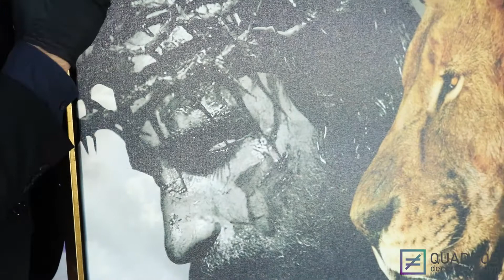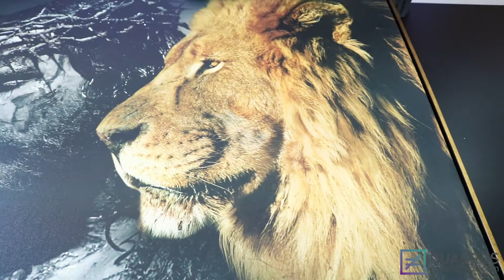Quadro Leão de Judá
Jesus é chamado na Bíblia de “Leão da tribo de Judá”. O significado dessa expressão está relacionado à sua linhagem terrena, a tribo de Judá. Então a designação “Leão da tribo de Judá” refere-se ao fato de que em Cristo se cumprem as promessas de um reino feito a essa tribo. No capítulo 5 do livro do Apocalipse, lemos sobre o livro selado com sete selos. O texto bíblico diz que ninguém, no céu, na terra e nem debaixo da terra, podia abrir o livro ou mesmo olhar para ele. Então João, que recebeu da parte de Deus as revelações registradas no livro do Apocalipse, ficou desesperado.

Ele chorava muito porque havia percebido que ninguém era digno de abrir o livro e desatar os seus selos. Então um dos anciãos disse a João: “Não chores; eis aqui o Leão da tribo de Judá, a raiz de Davi, que venceu, para abrir o livro e desatar os seus sete selos” (Apocalipse 5:5).